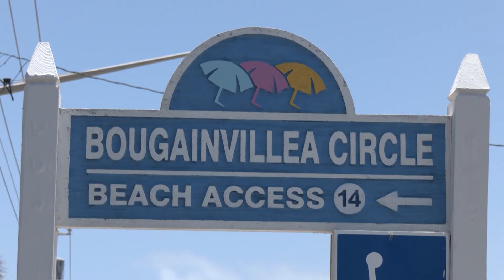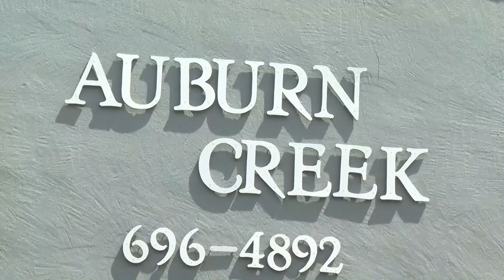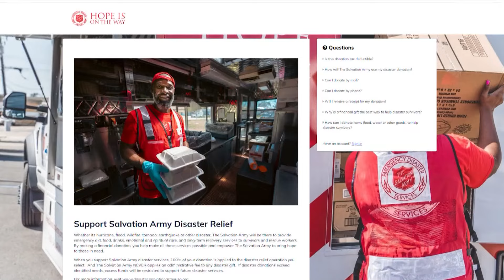Garage and two cars catch fire at north-side home; Multiple shark attacks on South Padre Island